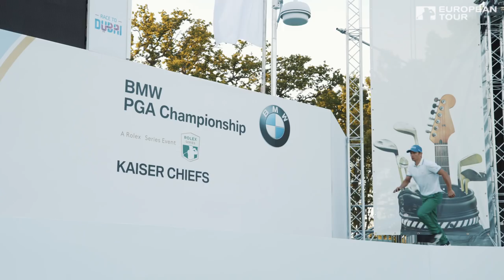Parkour Golf: The Extreme Tee Time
Parkour Golf with Ryder Cup star Thomas Pieters at Wentworth Club.

Running late? How far would you really go to make your tee time? What would you do to play a round with Thomas Pieters on the West Course at Wentworth Club?

Ahead of the BMW PGA Championship, we put this to the ultimate test with parkour pioneer Chase Armitage.